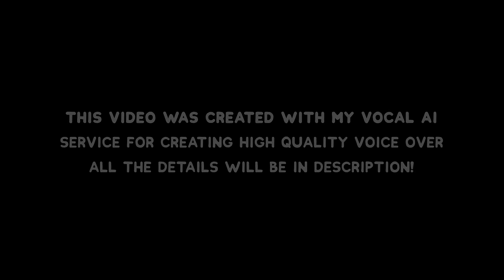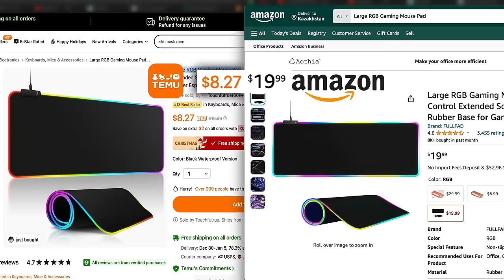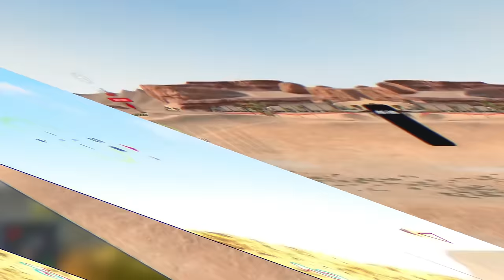The Most Dangerous Cheats // Only 0.02% Players Know about These Cheats // WoT Blitz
Hello everyone! Today I talk you about cheats in World of Tanks Blitz. And also I show you how to play cheaters. Hope you really enjoyed!

And enter the code «tav71853» for free $100

🎤My Vocal Ai - service which can make a copy of your or any other voice in high quality and you can generate voiceovers from text, even on your phone

🥇 My account on EU: SweatchMan
📺 Preview: Adobe Photoshop
🎥 Video: Final Cut Pro X
🔊 Voice Over: My Vocal Ai
💻 Device: MacBook Pro 13 m1

Airfox - Gourmet Race Phonk
ANGELPLAYA - PSYCHOPATHIC
ATSMXN & XTOM - Enemies

Timecodes:
0:00 Into
1:19 Disclaimer
1:31 Allowed mods
2:15 Old cheats
3:35 Flyhack
4:38 Super aim
4:54 Enemy detection
5:43 Cheats for Sheridan
6:29 Conclusion